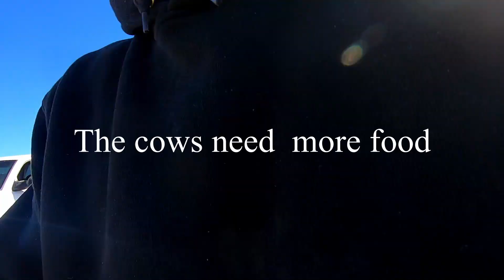How to put up Polly wire electric fence